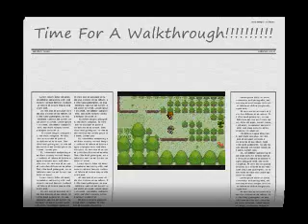Pokemon Liquid Crystal - Back To The Lab!